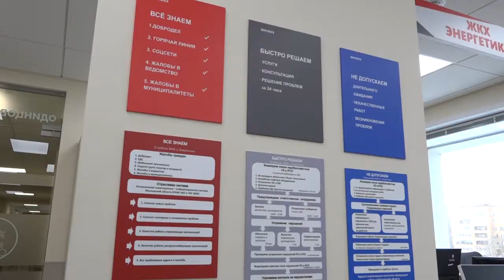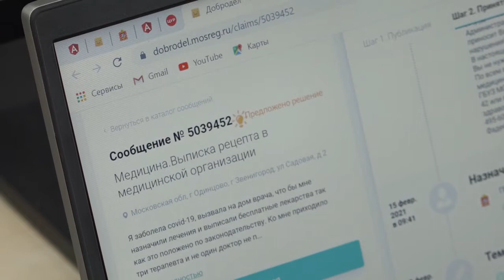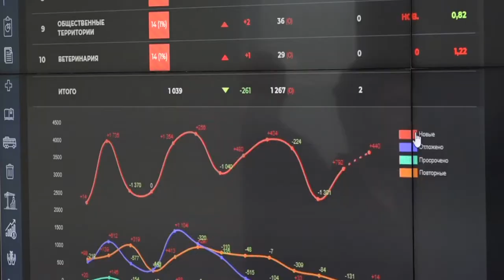МЦУР. Как это работает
Глава Одинцовского округа Андрей Иванов проинспектировал муниципальный центр управления регионом.